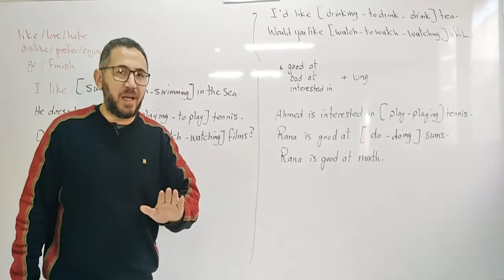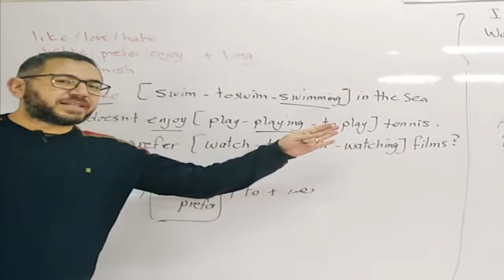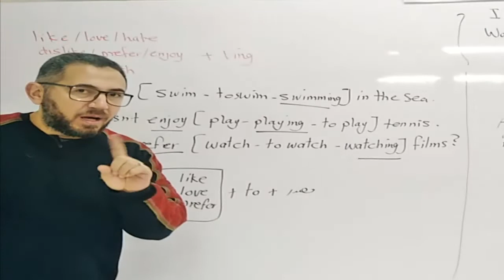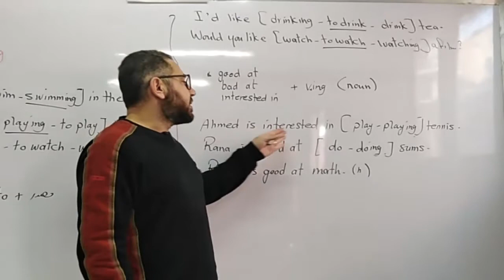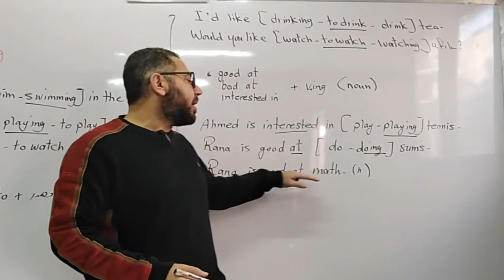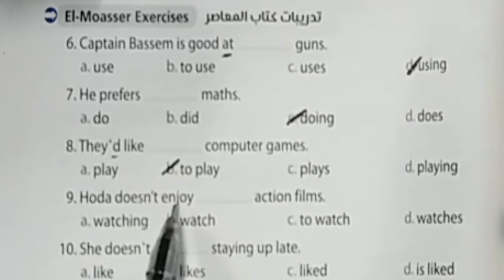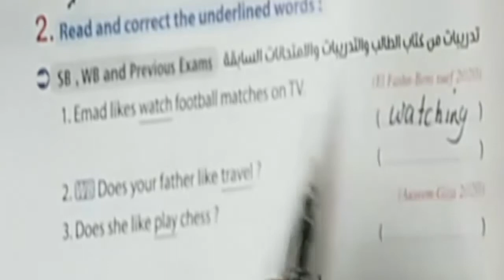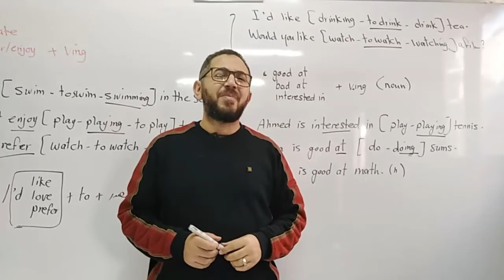شرح جرامر الوحدة الثالثة الصف الاول الاعدادى 2021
شرح للافعال التى يليها الفعل +ing مع حل تدريبات المعاصر